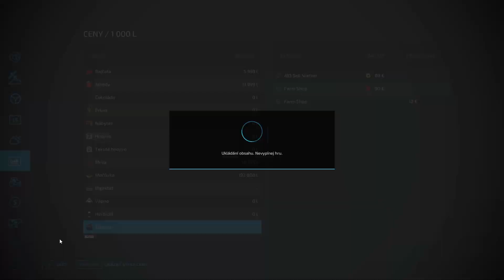FS22|No Man's Land #68 - LIMING NEW FIELDS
1. Bobby Swing - Bladverk Band
2. No Elephant You Say - Harry Edvino
3. Deep Breathing - West & Zander
4. Road No 42 - Martin Klem